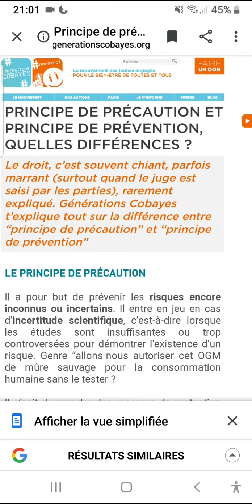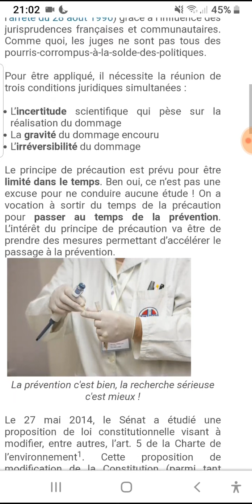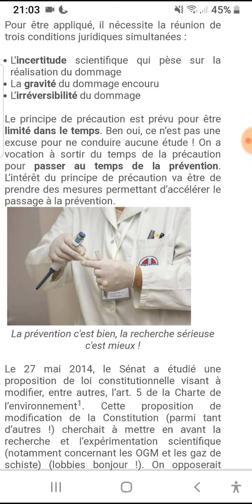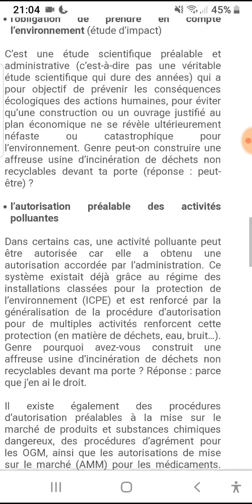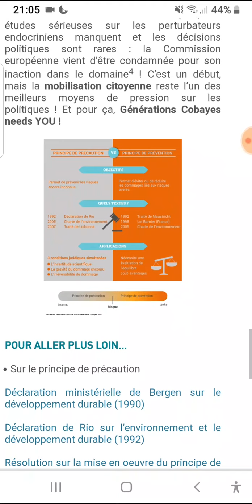548 PRINCIPE DE PRÉCAUTION ET PRINCIPE DE PRÉVENTION